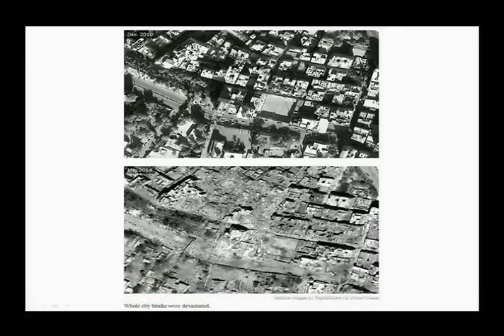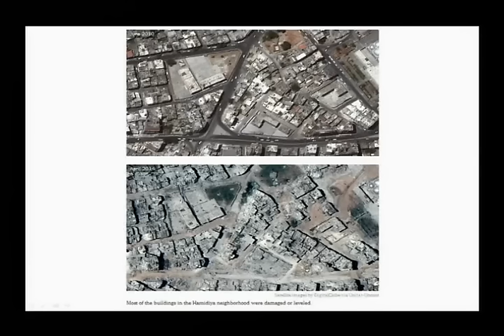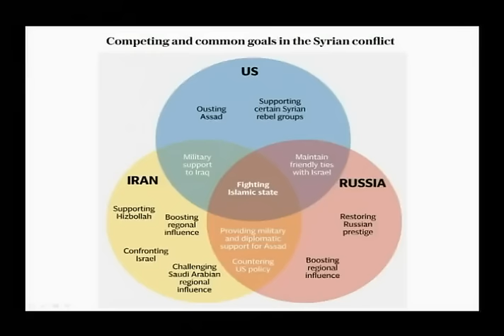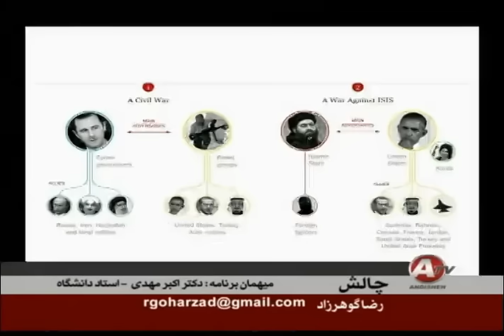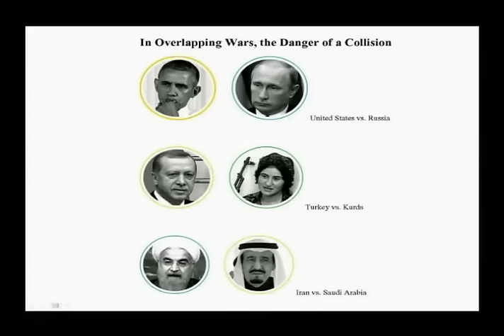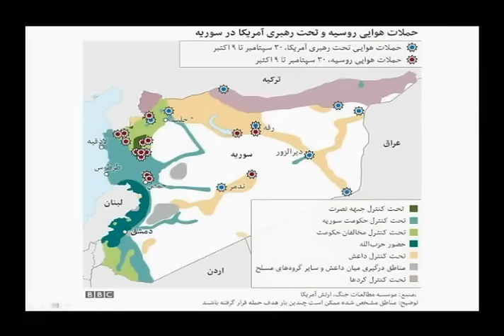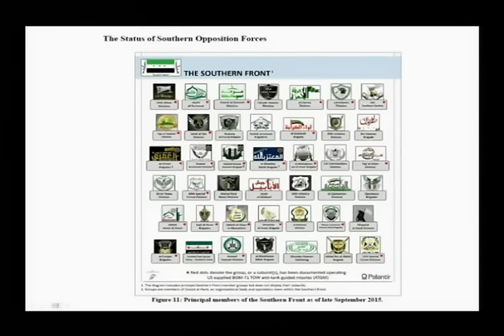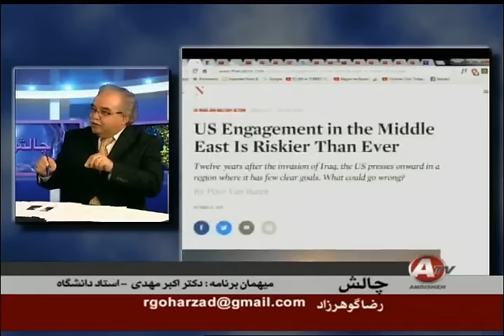IRAN, RUSSIA, SAUDI ARABIA, USA, SYRIA , جنگ سوريه و جنگ شيعه و سني ؛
IRAN, RUSSIA, SAUDI ARABIA, USA, SYRIA , MIDDLE EAST, WAR, RELIGION, CULT,